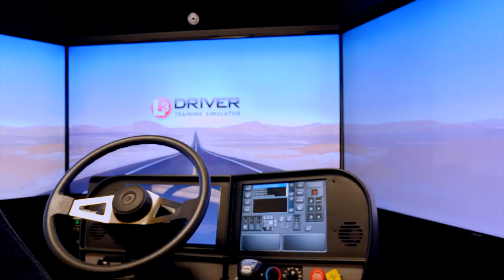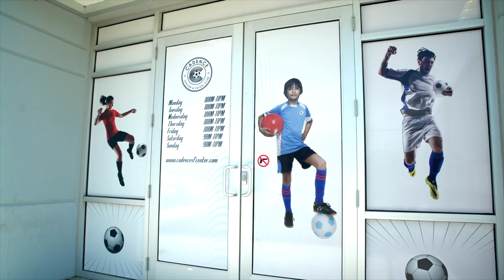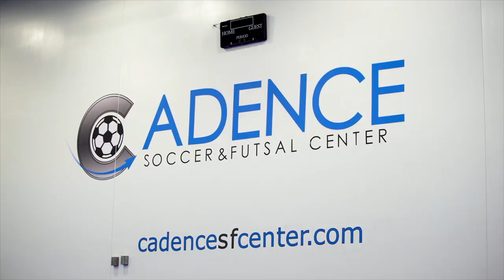Cadence Premier Logistics - Asset Based OTR Carrier.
Cadence Premier Logistics, asset based OTR carrier and leader in service, safety, technology and solutions. A video of inception to present of our culture, team and vision. Join our team and work for a Best In Class leader! We look forward to hearing from you! Special thanks to our partners, TV's Digital Media Group for video production & M2M In Motion our ELD partner!